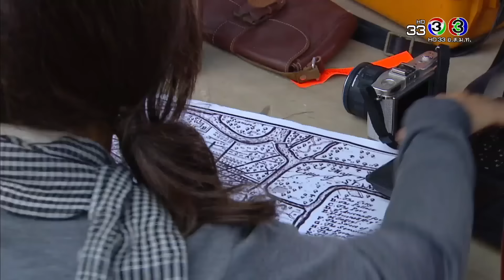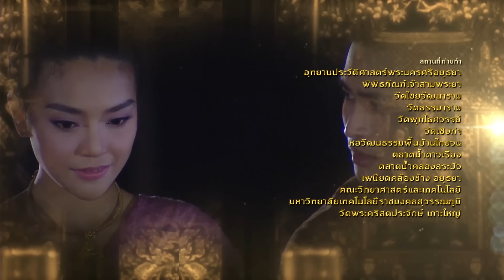บุพเพสันนิวาส เวอร์ชันจัดเต็ม EP.1 ตอนที่ 3/3 | 11-05-61 | Ch3Thailand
รับชม บุพเพสันนิวาส ตั้งแต่ EP.6 เป็นต้นไปได้ที่เว็บไซต์หรือแอปพลิเคชัน 3Plus ➤

นำแสดงโดย : โป๊ป ธนวรรธน์, เบลล่า ราณี, หลุยส์ สก๊อต, ซูซี่ สุษิรา, ปั้นจั่น ปรมะ, ปราง กัญญ์ณรัณ, นิรุตติ์ ศิริจรรยา,
เหมียว ชไมพร, ก็อต จิรายุ, เจี๊ยบ ปวีณา, เก่ง ชาติชาย, นุ่น รมิดา, อำภา ภูษิต, ปราบต์ ปราปต์ปฎล, บิ๊ก ศรุต, หยา จรรยา,

โมสต์ วิศรุต, จุ๊บแจง วิมลพันธ์, รัชนี ศิระเลิศ, สุรศักดิ์ ชัยอรรถ, เก่ง ธชย, และนักแสดงมากฝีมือคับคั่ง
บทประพันธ์โดย : รอมแพง
บทโทรทัศน์โดย : ศัลยา
กำกับการแสดงโดย : ภวัต พนังคศิริ
ผลิตโดย : บริษัท บรอดคาซท์ ไทย เทเลวิชั่น จำกัด

บุพเพสันนิวาส Ost.บุพเพสันนิวาส | ไอซ์ ศรัณยู วินัยพานิช | Official MV

เพียงสบตา Ost.บุพเพสันนิวาส | ลีเดีย ศรัณย์รัชต์ | Official MV

ออเจ้าเอย Ost.บุพเพสันนิวาส | พีท พล  | Official MV

เธอหนอเธอ Ost.บุพเพสันนิวาส | แนน วาทิยา | Official MV